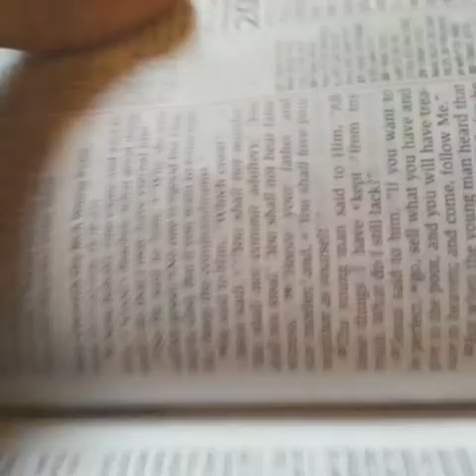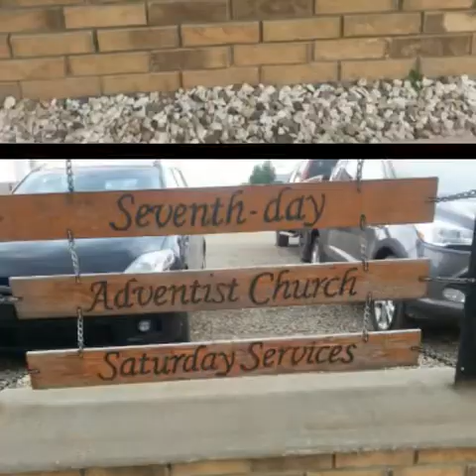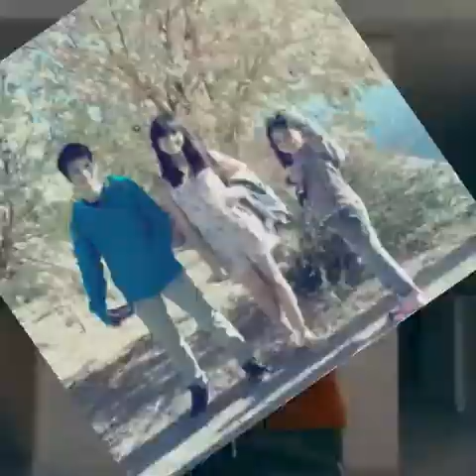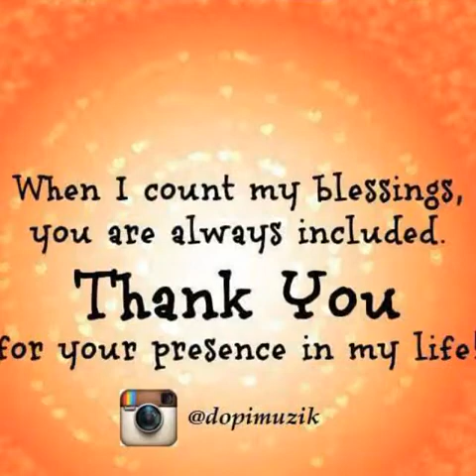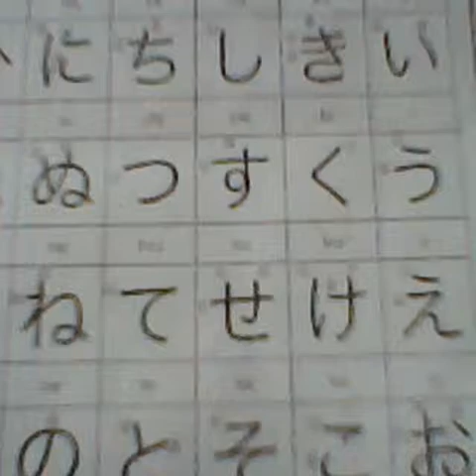Pop vannthology 2013 mashup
A yearly memories